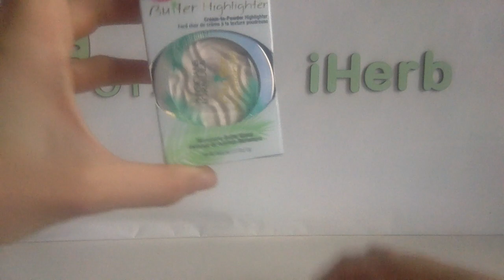IHERB:Physician's Formula, Butter Highlighter, Cream to Powder Highlighter (Хайлайтер) - Видео обзор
Кремовые хайлайтеры приятных оттенков. Отлично ложатся. Must Have!

Physician's Formula, Inc., Масляный хайлайтер, хайлайтер от сливок до порошка, жемчуг
Цена: $10.33